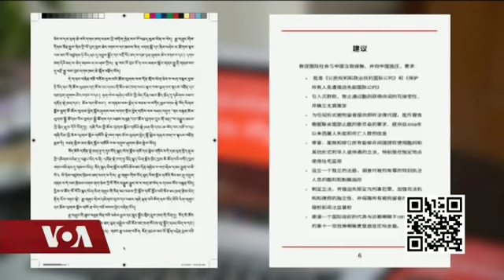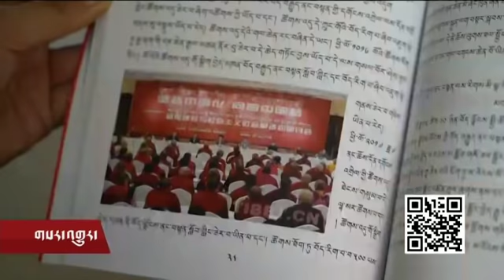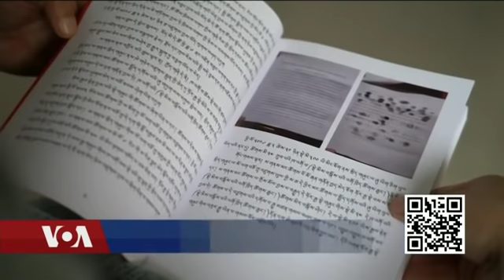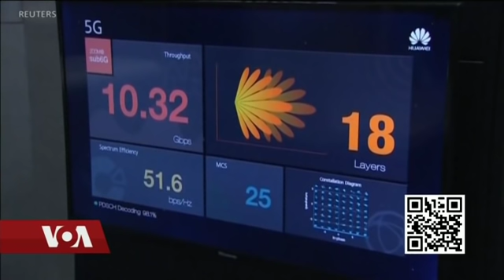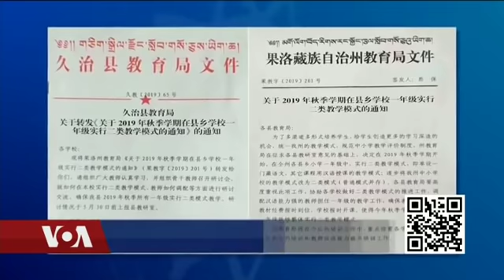Kunleng News May 17, 2019 ཀུན་གླེང་གསར་འགྱུར། ༢༠༡༩ཟླ་ ༥ ཚེས་༡༧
ཆོལ་གསུམ་ཆོས་བརྒྱུད་དང་བཅས་པས་བརྟན་བཞུགས་བསྟར་འབུལ།
༸གོང་ས་མཆོག་གི་ཨུ་རུ་སུར་ཆིབས་སྒྱུར་ལ་བཀག་འགོག་མེད།
བོད་ཀྱི་འགྲོ་བ་མིའི་ཐོབ་ཐང་ལོ་རེ་བཞིན་ཇི་སྡུག
 ཧྭ་ཝེ་ལ་ཨ་རིའི་དམ་བསྒྲགས། ཧྭ་ཝེ་ལ་ཨ་རིའི་དམ་བསྒྲགས།་
 བོད་རྒྱ་ཞི་མོལ་ལས་དོན་ཚོགས་ཆུང་གི་ཚོགས་འདུ།་
སྲིད་སྐྱོང་གི་གཞུང་འབྲེལ་ཕྱོགས་ཕེབས།
ཁེ་ན་ཌའི་གྲོས་ཚོགས་འཐུས་མིའི་བོད་དོན་འབོད་སྐུལ།་
་ ཧོང་ཀོང་གི་ཐད་ཨ་རི་ལ་རྒྱ་ནག་གི་སྐྱོན་བརྗོད།
ཐའེ་ཝན་དུ་གཅིག་པའི་ཁྱིམ་ཐབས་ཀྱི་བཅའ་ཁྲིམས།